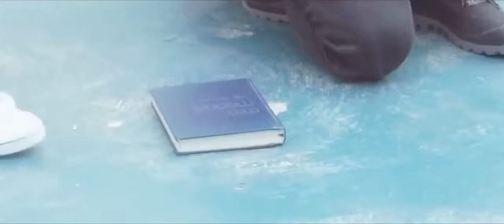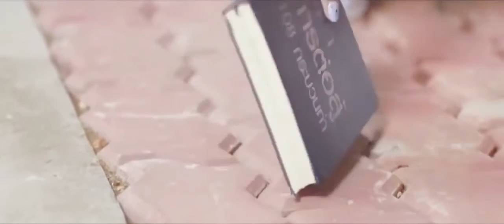New love story(26)